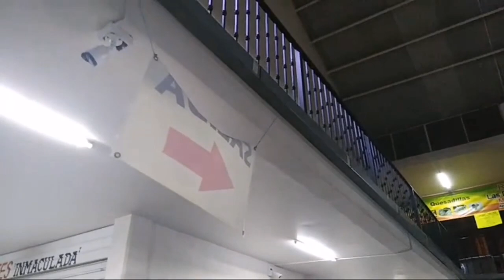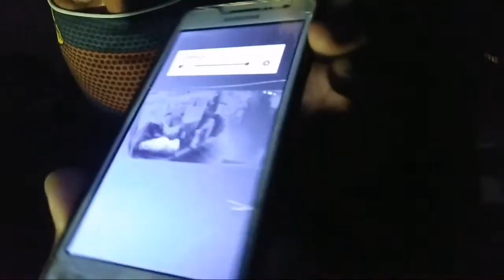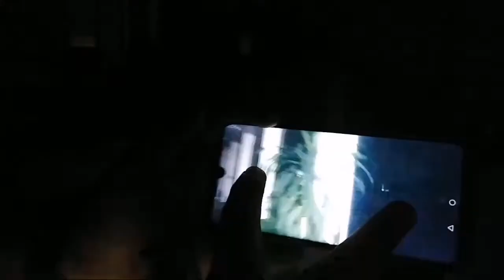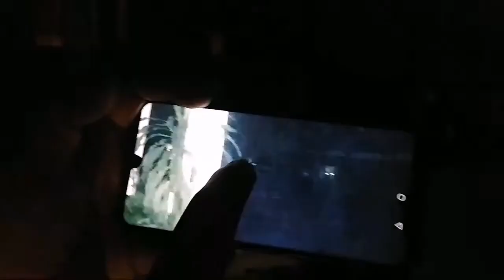AQUÍ SE MANIFIESTA DON LUIS, MERCADO DEL SANTO NIÑO, EN MORELIA, MICHOACÁN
NO TE PUEDES PERDER EL SUSTAZO QUE SE LLEVO EL VECINO!!! ADEMÁS DE MUY BUENAS MANIFESTACIONES PARANORMALES